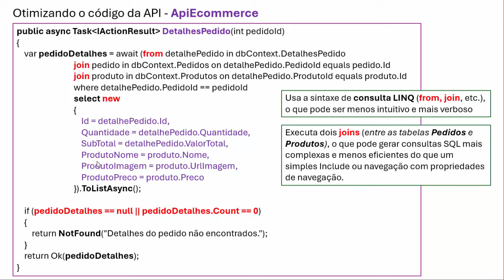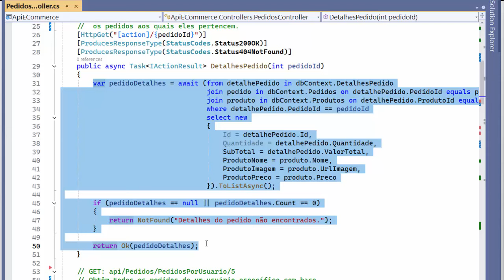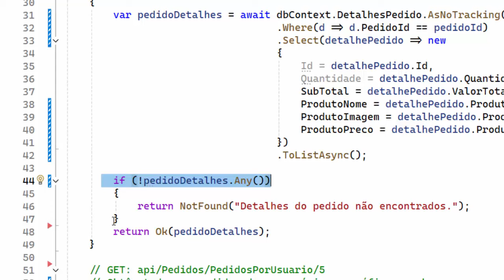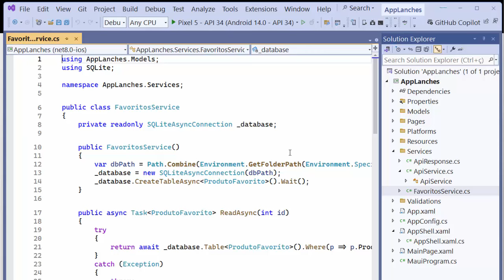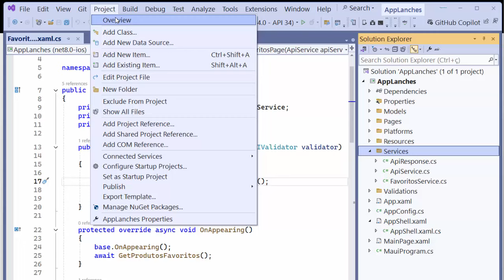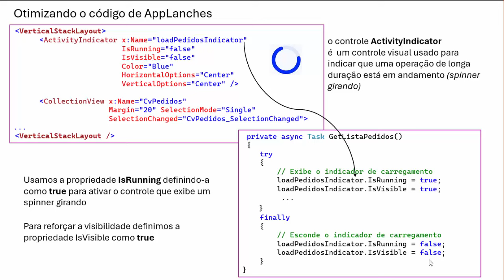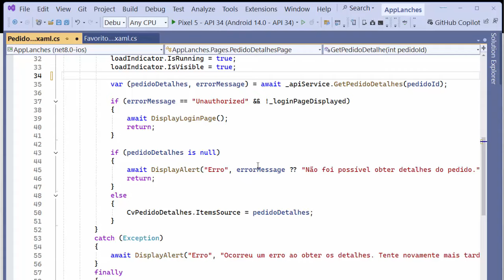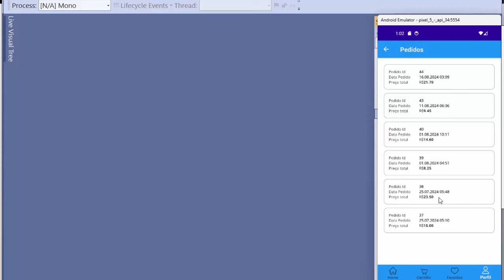.NET MAUI - Criando um aplicativo de vendas de lanches - XVII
Nesta semana vamos otimizar o código da API ApiEcommerce e do projeto .NET MAUI AppLanches.

Para artigos sobre a plataforma .NET visite o meu blog

Se gostou do conteúdo deixe um 'Valeu Demais' para incentivar o meu trabalho